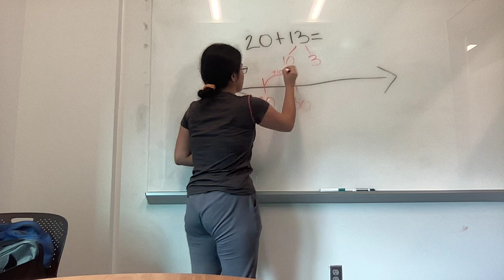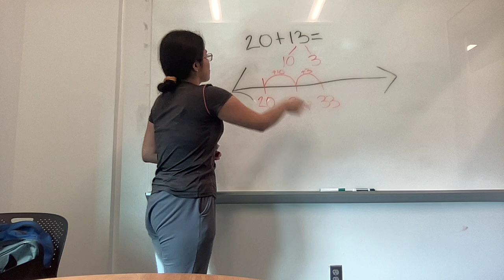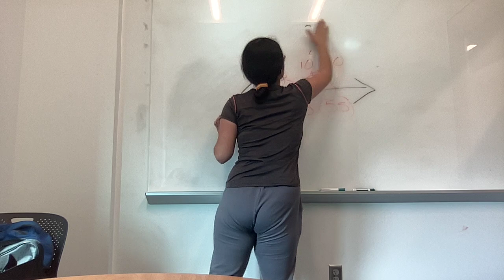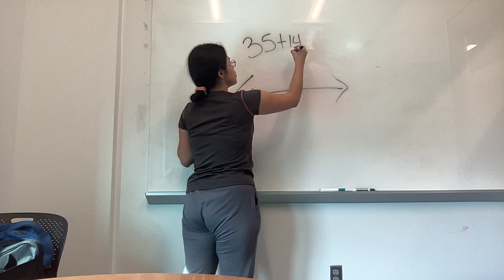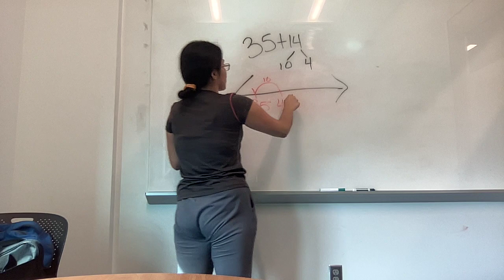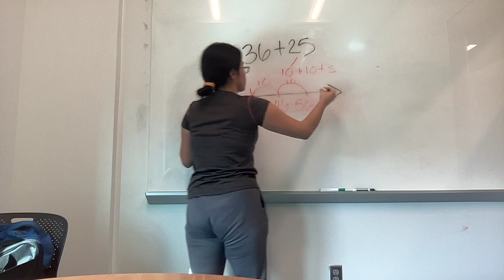Lección en Español- Miriam Gonzalez